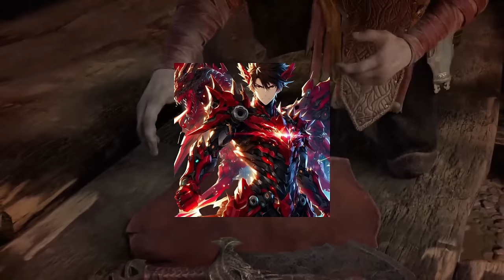What if Issei Awakened his Sacred Gear in Childhood & Become The Strongest | Part 1 | Au.@Ryuujin99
What if Issei Awakened his Sacred Gear in Childhood & Become The Strongest Part 1

Tynged newydd [Finalizada] by Ryuujin99

Summary :- New history! This time we will see the story of Hyoudou Issei! My first story with Issei as the protagonist... I don't say much because inside it explains a little about how the story goes.

Game :- God of War 2018
The gameplay in background is mine.